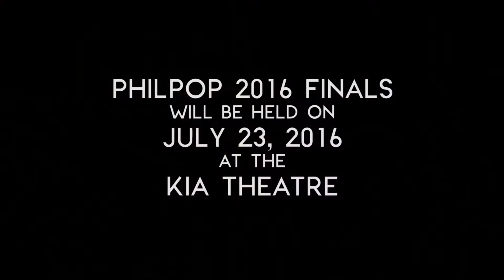Interview with Twinky Lagdameo - Philpop 2016